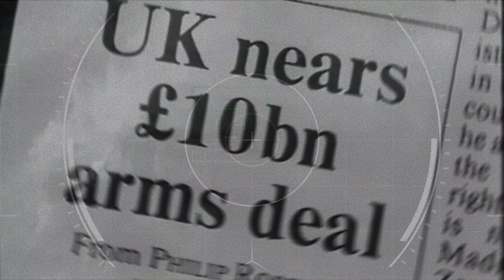The Means of Life (Doom Version)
A new version reworking an old theme.

Tune created on GarageBand.  Video created using DaVinci Resolve and Magic Music Visuals.